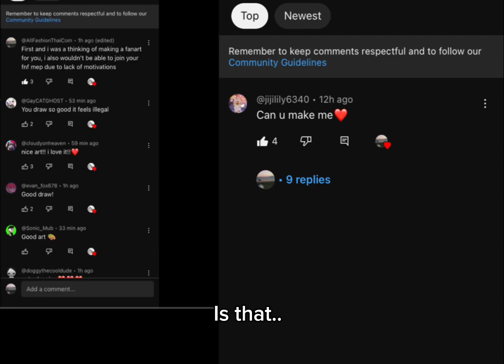fanart for @ItsGlossyBlossom because i had trauma and u can ask me to draw your oc too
I’M TOO LAZY TO SHOUTOUT SORRY